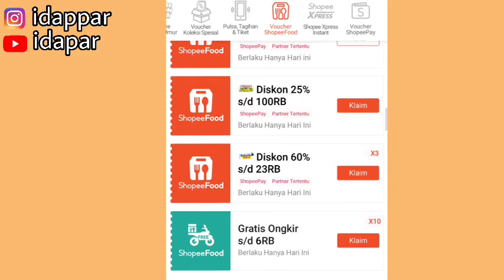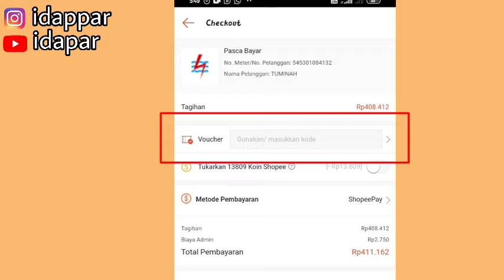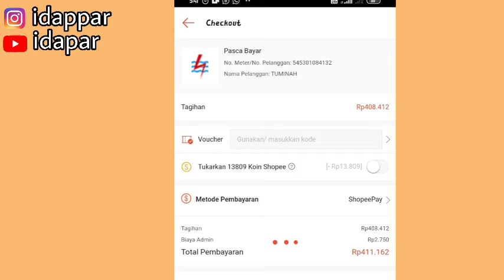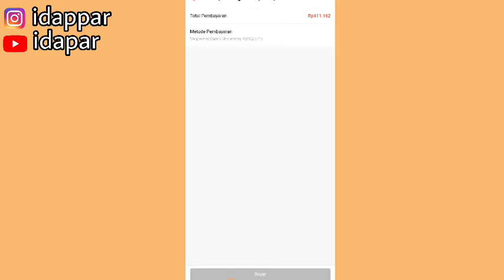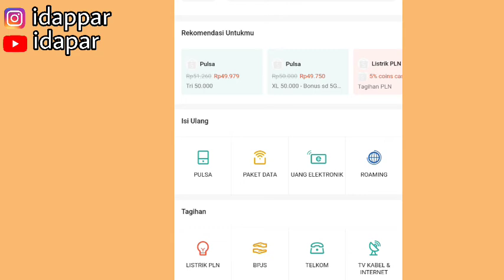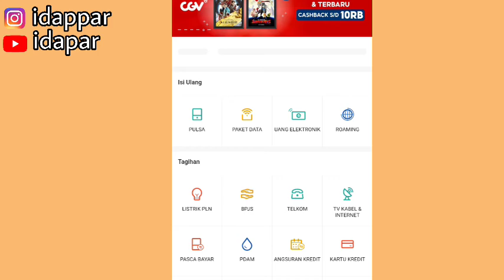BAYAR TAGIHAN PAKE APLIKASI INI!! BANYAK BANGET VOUCHER & CASHBACK | MUDAH DAN ANTI RIBET 🤑